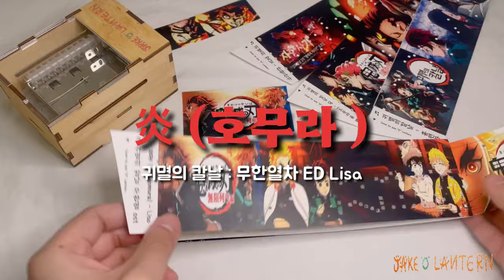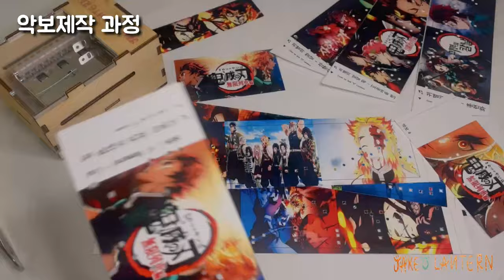귀멸의 칼날 무한열차 극장판 ed : Lisa 炎(불꽃) _ (MAD/AMV) 오르골 연주 _ 鬼滅の刃無限列車編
귀멸의 칼날 무한열차 극장판 ed : Lisa 炎(Homula) _ (MAD/AMV) 오르골 연주 _ 鬼滅の刃無限列車編

취미로 애니메이션, 영화, 게임, KPOP, CCM, 등의 장르의 곡을 오르골을 만들고 연주하는 Jake "O" Lantern 입니다.

3기 도공마을로 최근에 애니가나오고 있고 영화에서 "귀멸의 칼날 무한 열차편" 극장판의 엔딩 오르골 연주 MAD입니다.

【SONG】 Lisa Lisa
【애니메이션 제작】

오르골 악보는 블로그 링크에 공유하고 있습니다.!!

It is "Kimetsu no Yaiba Infinite Train Edition" from a nationally famous movie.  "This is the ending MAD of the movie version."

[SONG] Lisa
[Animation production]

趣味でアニメ、映画、ゲーム、KPOP、CCM、などのジャンルの曲をオルゴールを作り演奏するJake "O" Lantern です。

国民的有名な映画から「鬼滅の刃 無限列車編」です。劇場版のエンディングMADです。【SONG】 Lisa 【アニメ製作】

オルゴールの楽譜はブログリンクで共有しています。
オルゴールで聴きたいカバー曲ありましたらコメントでおすすめしていただき、購読お願いします。 !!

Hi ~ I'm jake😁, a music box youtuber from South Korea.
Making music box covers and sheets of Anime & Game music

00:00 인트로
00:10 연주
01:13 악보제작과정
01:43 아웃트로